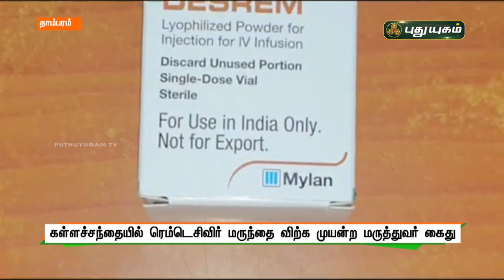கள்ளச்சந்தையில் ரெம்டெசிவர் மருந்தை விற்க முயன்ற மருத்துவர் கைது | செய்தித் துளிகள் | PuthuyugamTV